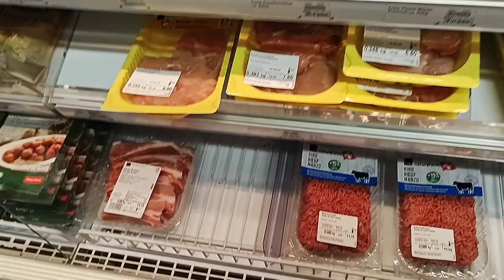COOP & MIGROS Departmental Store Tour Zurich Switzerland 🇨🇭Grocery & Meat Shopping @ Coop Zurich HB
Musician: ASHUTOSH